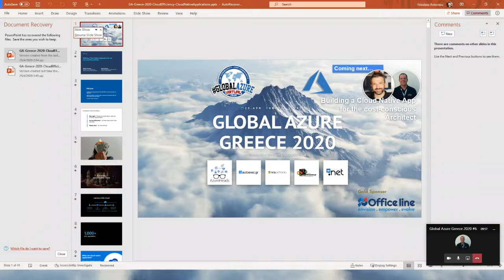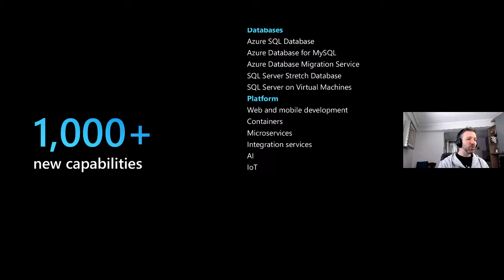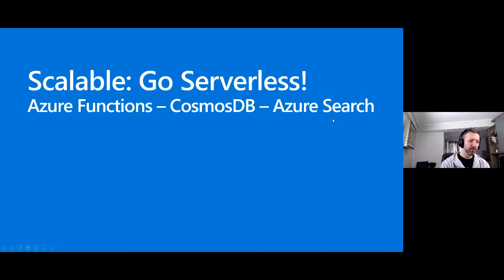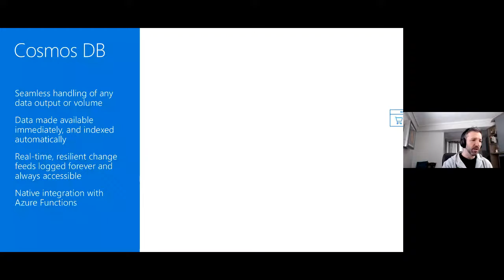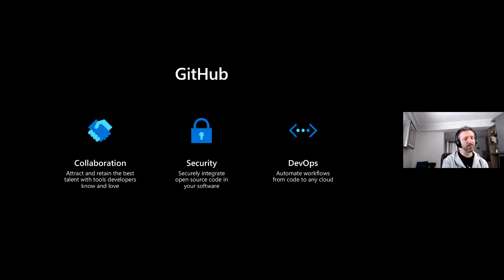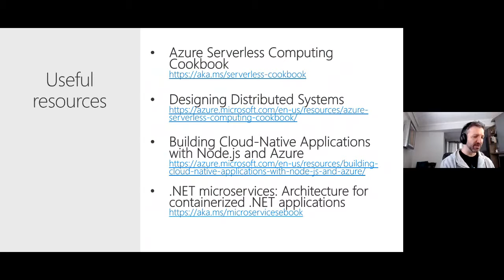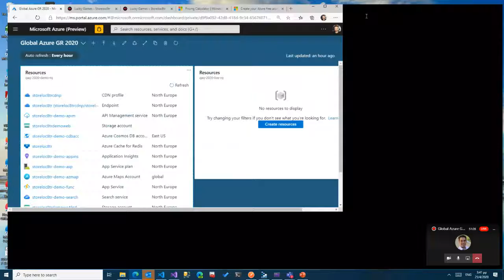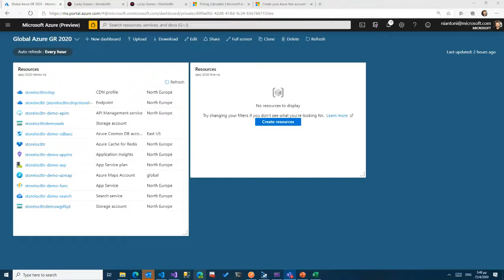The poor man's Cloud Native Architectures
Building cost effective scalable server(less) solutions.

Speaker: Nikolaos Antoniou